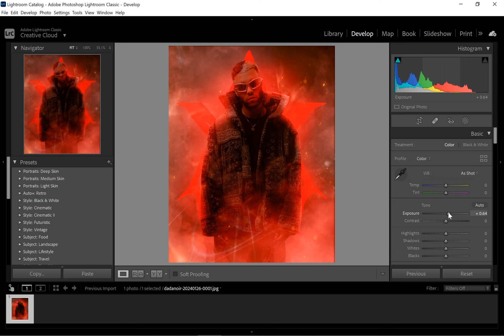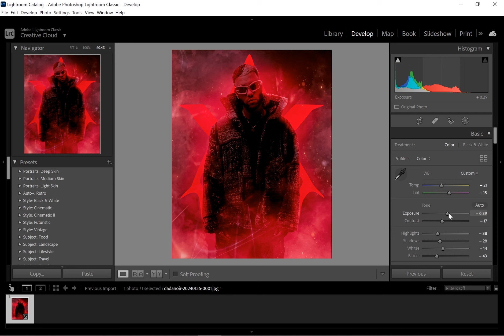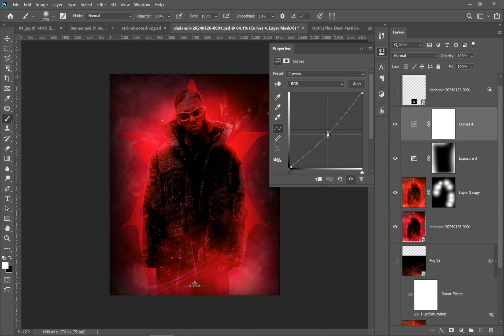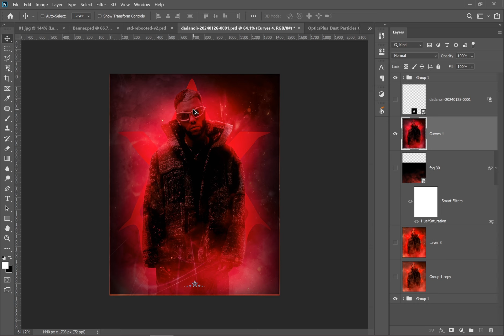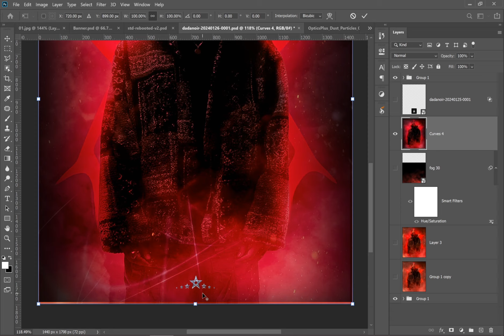Step by Step Lightroom dada